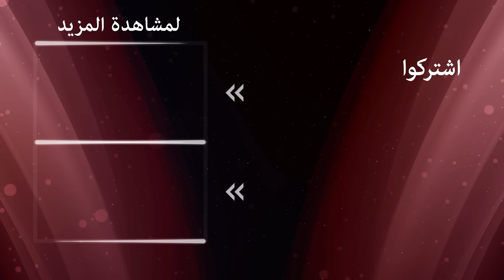الوردة السوداء الحلقة 268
نارين تلعب بالنار حرفيًا لتجنب فقدان ابنها. بينما تشتعل النيران في إبرو، تتعثر في الداخل مع باران الذي يأتي لإنقاذها. تزداد صعوبة جهود نارين للتخلص من إبرو، كما أن حياتها معرضة للخطر أيضًا. تحاول قادرية جمع العائلة حول نفس الطاولة مرة أخرى، وتبحث بكل قوتها في مرعش للعثور على أمينة. من ناحية أخرى، كينان، الذي يعتقد أن كيندال هو السبب في اختفاء إبرو، يهاجم كيندال. تم فتح جبهة جديدة في حربي كندال وكنان. بينما نجت "إيبرو" من الحريق وتواصل كفاحها من أجل الحياة، فإن حدثًا لم يكن من الممكن توقعه أبدًا ينتظر "آدا" و"مايا" في المقهى. فهل ما حدث سيكون بداية أم نهاية لعملية جديدة لإيبرو وجميع أبنائها؟

الممثلون:
أجاي أوسلو
أزجي أساراغلو
هلال التينبيلك
مسعود أكوستا
أوجون كابتانافوغلو
هوليا دواير
شريف سيزر
ميريت يازيتشيا أوغلو
سويدا إرمين
إيشا أيشين توران
إيليدا تشويك
طحين الكاش
جون أتاك
تورهان سلجوق يرليكايا
بيرك جونكوت
كارابولوت الأصلي
الصودا أرجينجي
أشيليا دايموند
فيزان سويسال
دينيس دورمان
أوزجان دنيز